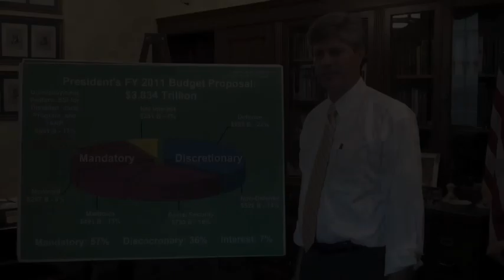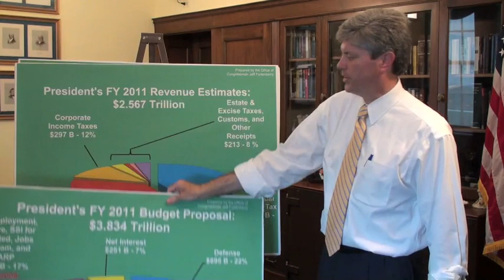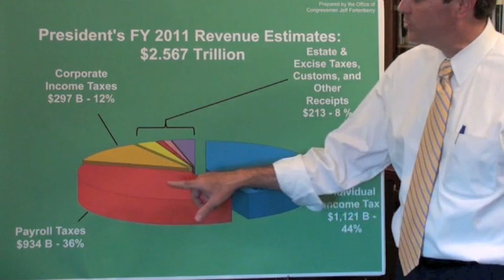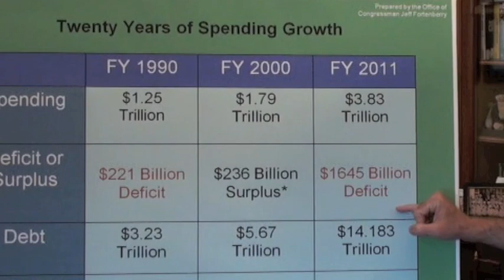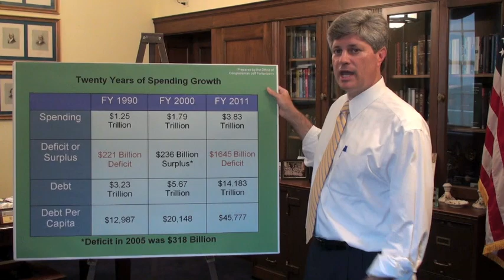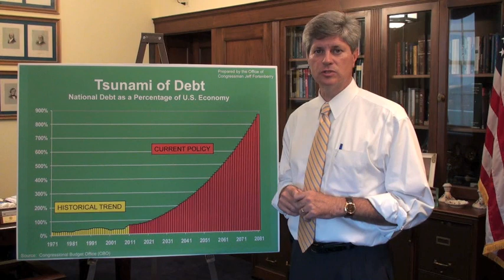The Debt Ceiling and Our Fiscal Crisis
Congressman Jeff Fortenberry explains the circumstances that have led to the current crisis as Congress seeks a resolution on the government's spending limit.